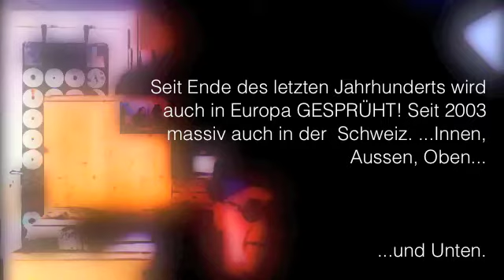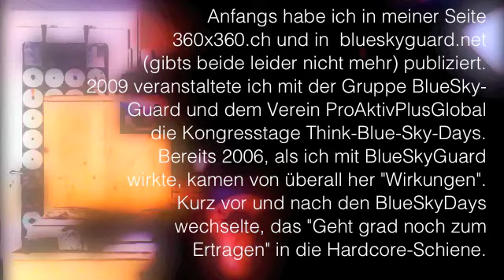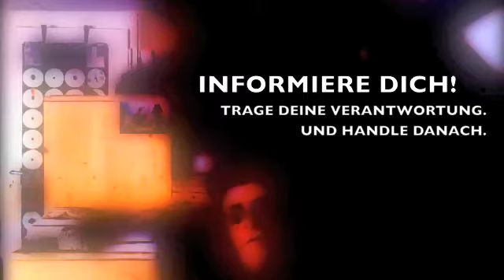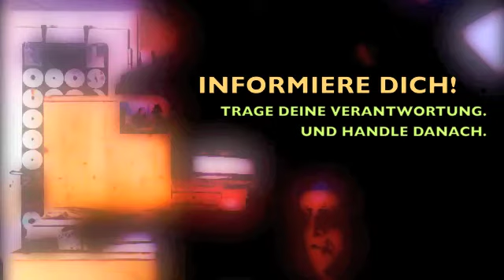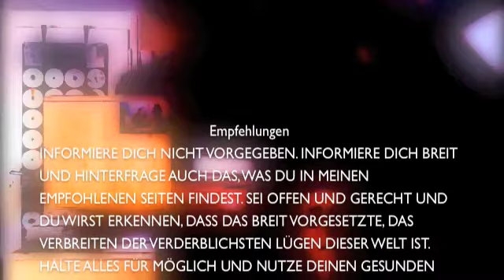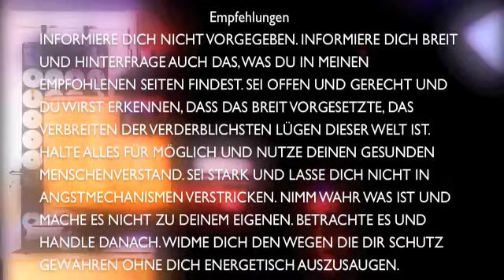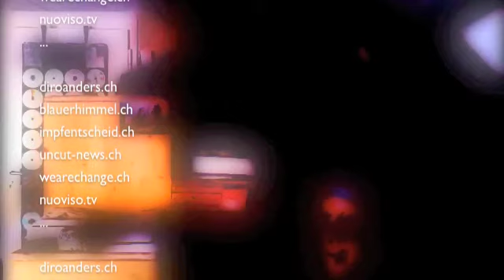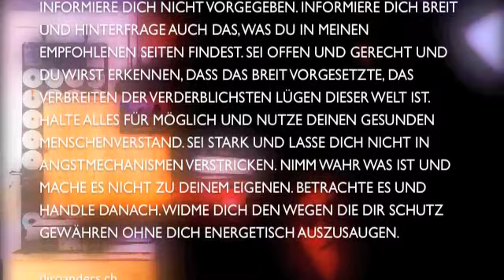MENSCH SEIN | HEUTE | ...von mir, von Aluminium und Waldbränden.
...SOVIEL ZU "...ich bin kein aktivist mehr" und mehr:
zur lage des tages 26.07.18